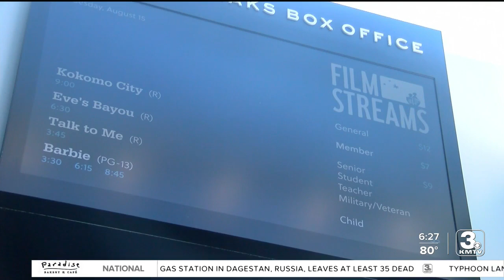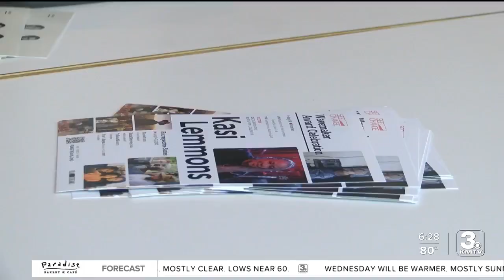'See Change Celebration' to honor female director Kasi Lemmons at Film Streams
Actress and director Kasi Lemmons will be honored with the Wavemaker Award at the 2023 See Change Celebration on Saturday.